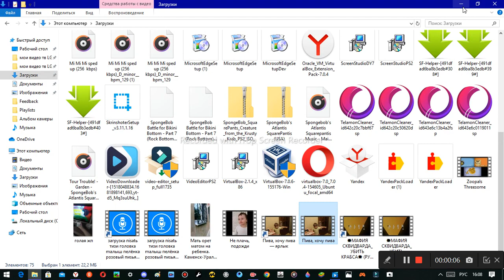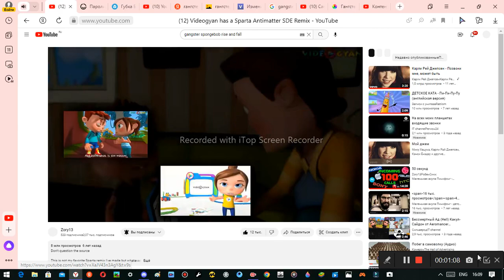бэна бэна бэна бэна нанана березка юли юли юли три мартошкииииии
ршщршщрвар я хочу сладенькое